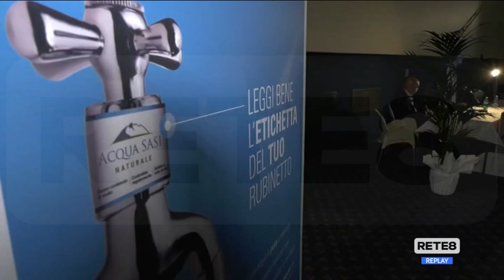Lanciano - Sasi: priorità alla lotta contro la dispersione idrica